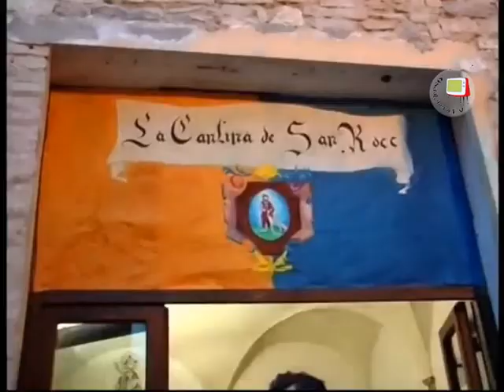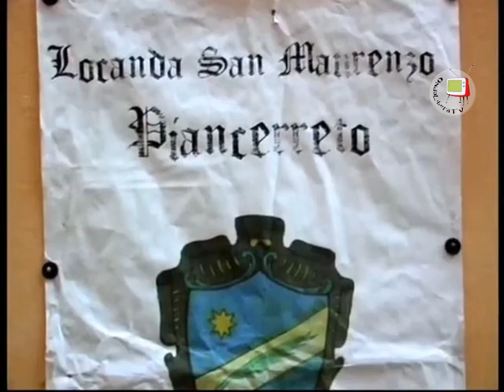Fossombrone-15°edizione de' Il trionfo del Carnevale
Fossombrone per tre giorni si immerge nel Rinascimento, con circa 800 figuranti, giochi, cortei, mercato,manifestazioni e locande. Così la Pro Loco Forum Semproni dà vita ad una rievocazione storica che porta migliaia di spettatori e riempie la città di Fossombrone portando 12 rioni a darsi battaglia per vincere il Palio del Cardinale.